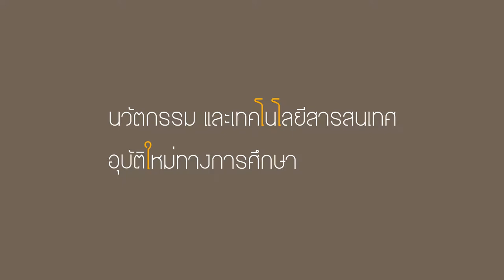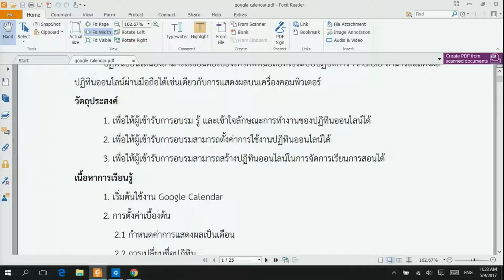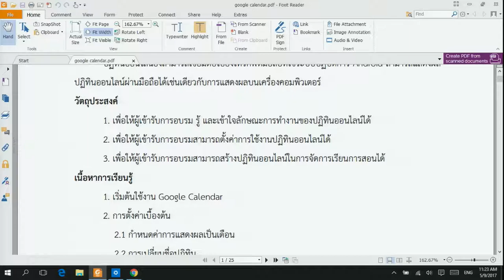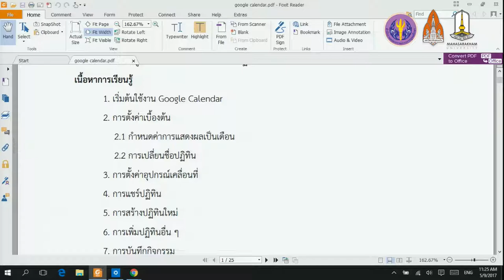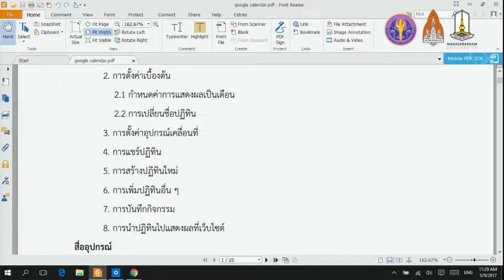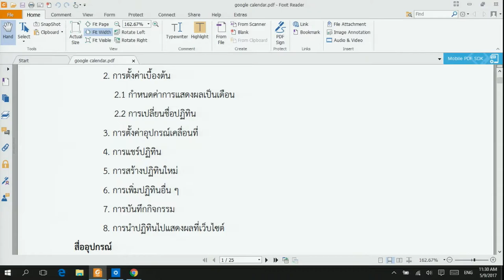การใช้calendar